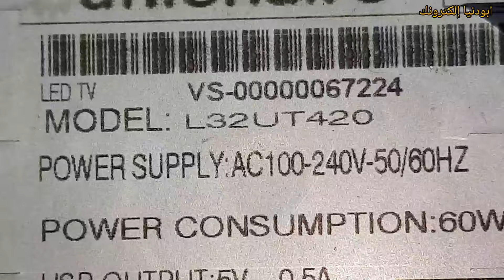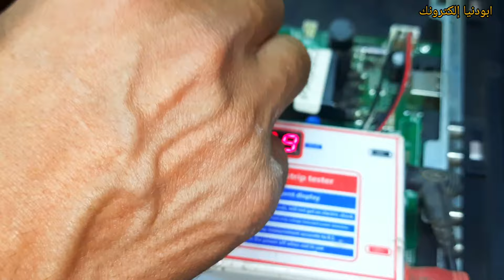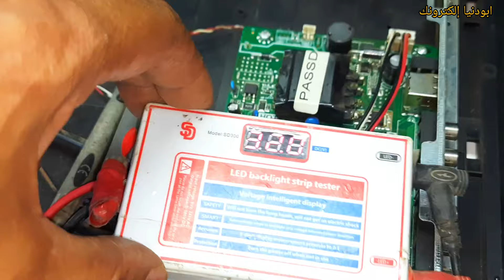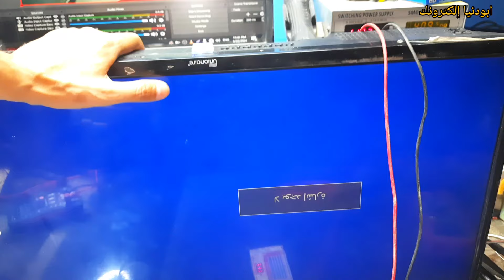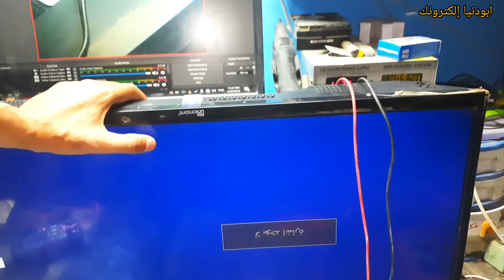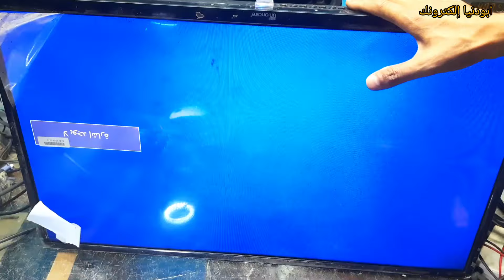عطل اضاءة الشاشة تفتح لثانية وتفصل اضاءة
أعطال الإضاءة الخلفية
تغيير ليدات التلفاز
مشاكل الإضاءة في شاشات LED
صيانة شاشات LED
تسرب الإضاءة الخلفية
إصلاح الليدات المحترقة
فحص فولتية الليدات
تشخيص مشاكل الإضاءة
استبدال شريط الإضاءة LED
تقنيات إصلاح الإضاءة للتلفاز LED
هل تواجه مشكلة في شاشة LED 32 بوصة حيث تضيء لثانية واحدة ثم تفصل؟ لا تقلق، في هذا الفيديو سنقدم لك شرحًا مفصلًا لأسباب هذه المشكلة الشائعة، مثل عطل في الإضاءة الخلفية أو خلل في دائرة الباور، وسنرشدك خطوة بخطوة لكيفية إصلاحها بنفسك.
ستتعلم كيفية فحص المكونات الرئيسية مثل الباور سبلاي والليدات الخلفية باستخدام أدوات بسيطة. إذا كنت مهتمًا بصيانة الأجهزة الإلكترونية وتريد توفير تكاليف الصيانة، فهذا الفيديو مناسب لك!

مشكلة الإضاءة الخلفية، شاشة 32 بوصة تضيء ثم تفصل، عطل دائرة الباور، تصليح شاشات التلفزيون، LED Backlight Repair، شاشة تضيء ثم تطفئ، صيانة الشاشات المنزلية، حل مشكلة الشاشة لا تعمل، Electronics Repair، LED TV Troubleshooting.

عطل اضاءة الشاشة تفتح لثانية وتفصل اضاءة أعطال الإضاءة الخلفية تغيير ليدات التلفاز مشاكل الإضاءة في شاشات LED صيانة شاشات LED تسرب الإضاءة الخلفية إصلاح الليدات المحترقة فحص فولتية الليدات تشخيص مشاكل الإضاءة استبدال شريط الإضاءة LED تقنيات إصلاح الإضاءة للتلفاز LED

حل مشكلة شاشة LED 320 تضيء وتفصل بسرعة – إصلاح خطوة بخطوة!
 كيف تصلح شاشة LED 320 تفصل الإضاءة بعد ثانية واحدة؟ السر هنا!
 إصلاح مشكلة شاشة LED تفصل الإضاءة فور التشغيل – الحل النهائي!
 شاشة LED 320 تضيء لثانية ثم تفصل؟ اكتشف السبب والحل بسهولة!